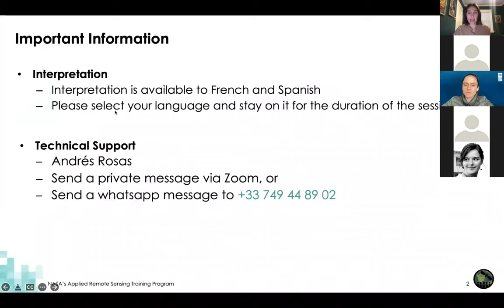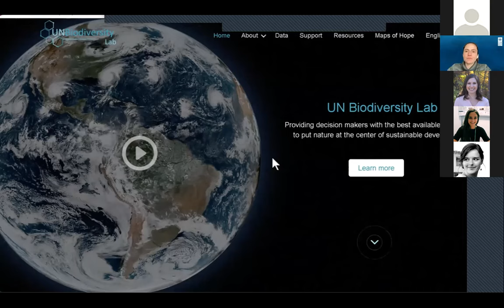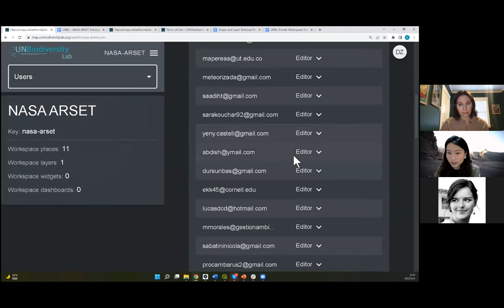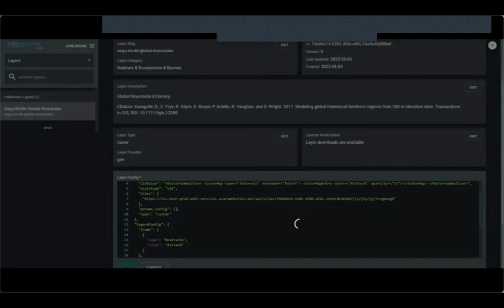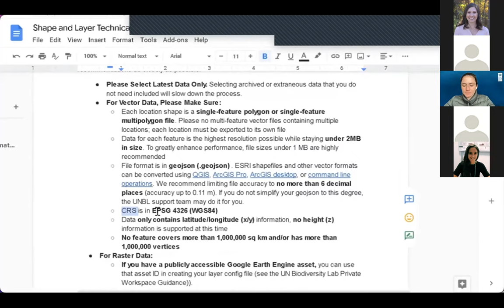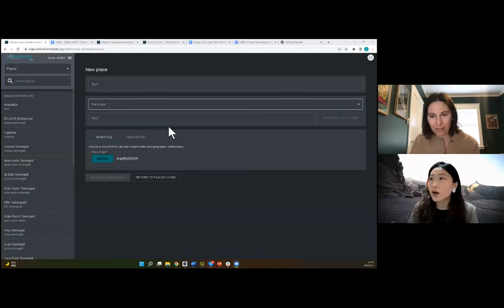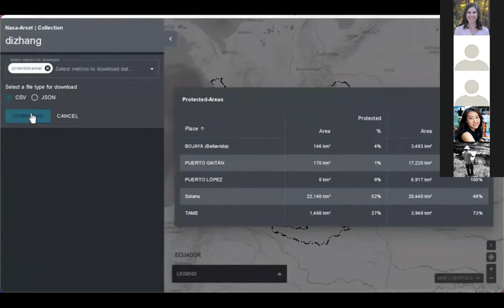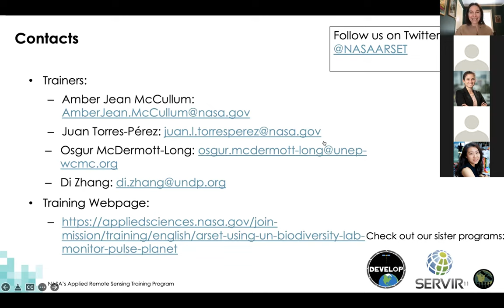NASA ARSET: Advanced Lab 2: Mastering UNBL Secure Workspaces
Advanced Lab 2: Mastering UNBL Secure Workspaces

Speakers: Di Zhang (UNDP), Osgur McDermott-Long (UNEP-WCMC)

Deep dive on UNBL secure workspace functionalities: add users and assign privileges, upload places, upload and style data layers, calculate dynamic metrics for your area of interest.

Demonstrate ability to independently use all functionalities of UNBL secure workspaces.

You can access all training materials from this webinar series on the training webpage

This training was created by NASA's Applied Remote Sensing Training Program (ARSET) and UN Biodiversity Lab. ARSET is a part of NASA's Applied Science's Capacity Building Program. Learn more about ARSET: appliedsciences.nasa.gov/arset